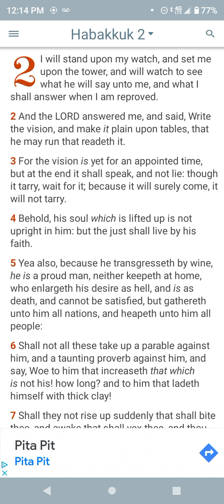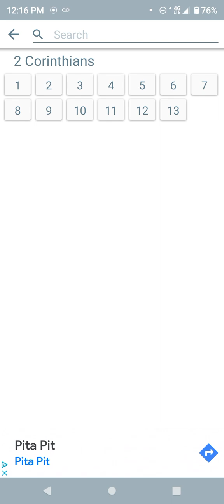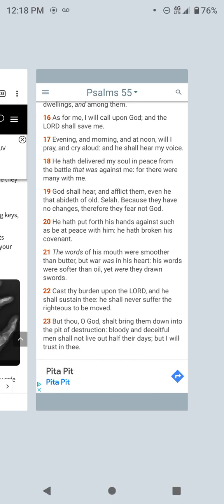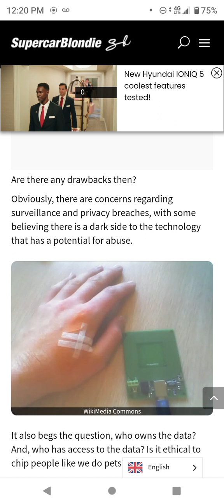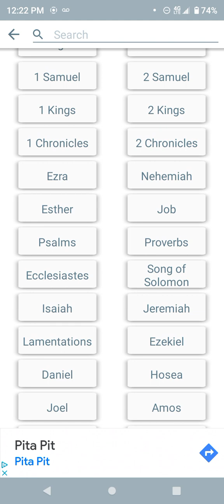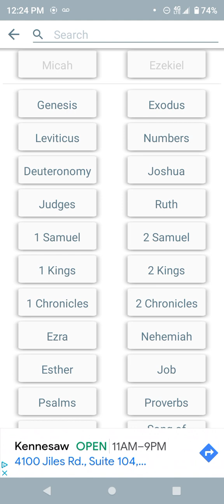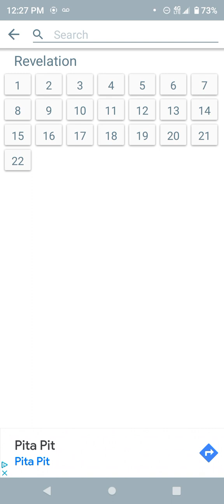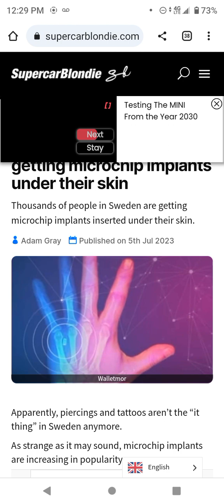IT WILL SURELY COME,IT WILL NO TARRY